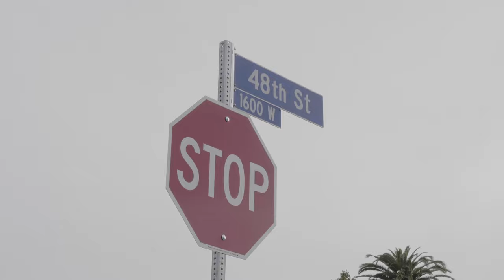The Man Reporting News for the Hood - The Story of Amillionhits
Should we rely on the police for safety? Should we rely on news networks for news?
Amillionhits is a man doing both jobs, serving the pubic for the past 21 years.
A real-life Nightcrawler.